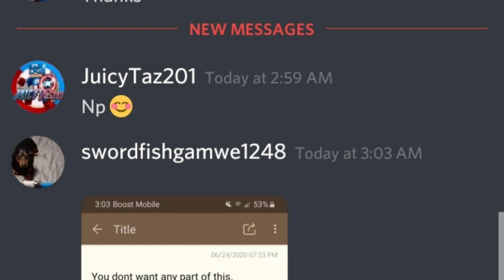youtube video #-LPAHnkI8dc